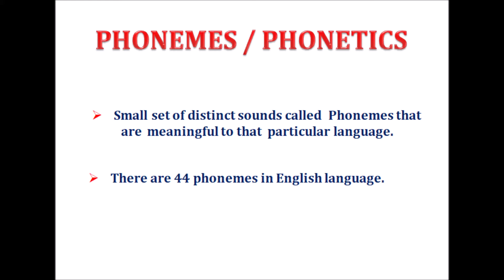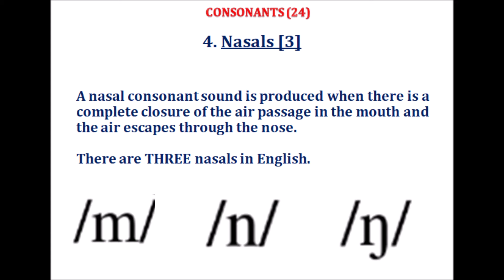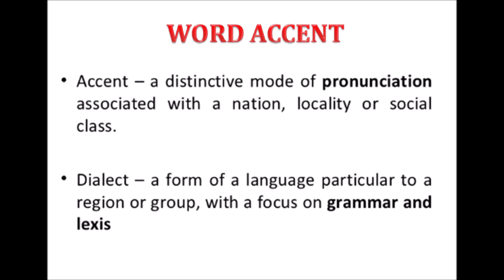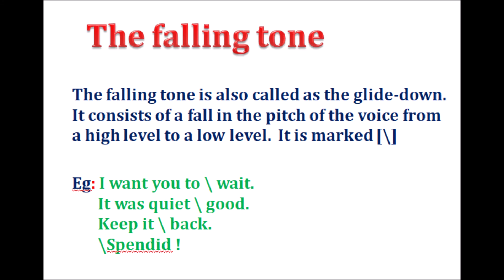UG - General English Semester -1 (UNIT-2 -- SPEAKING SKILLS)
DEGREE -1 YEAR (UNIT-2: SPEAKING SKILLS)